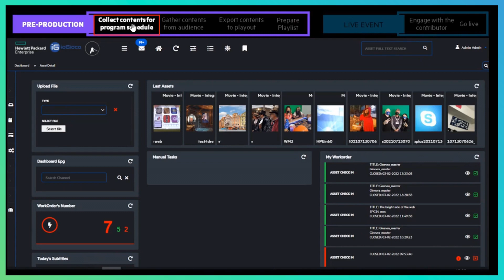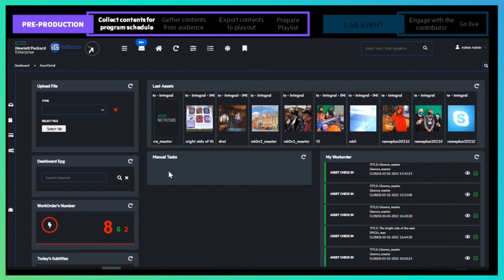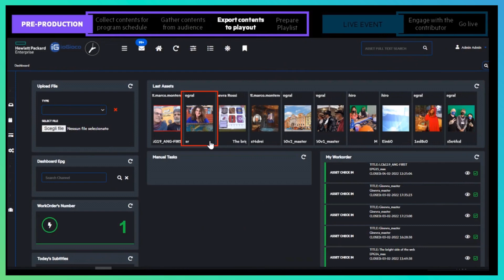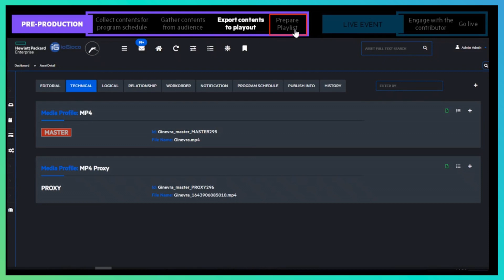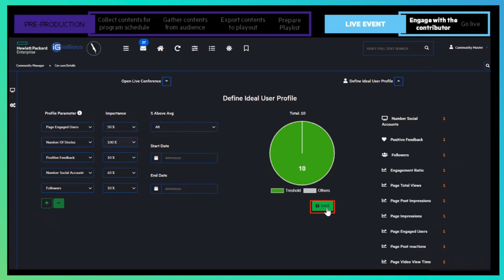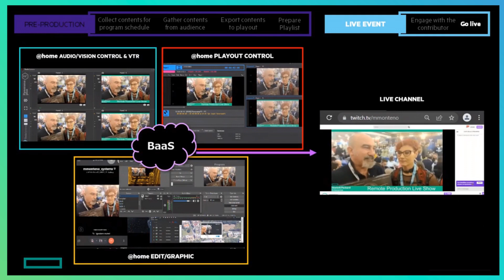The telco digital transformation journey: Delivering new services with broadcast-as-a-service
The rigorous demands of interactive media broadcasting require solutions that allow production teams to curate content and live contributors. Atheer Sabti, video solution architect, demonstrates HPE’s broadcasting-as-a-service platform.

Filmed June 2022 at HPE Discover 22, Las Vegas